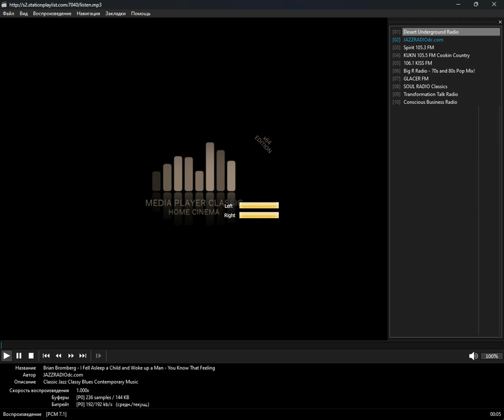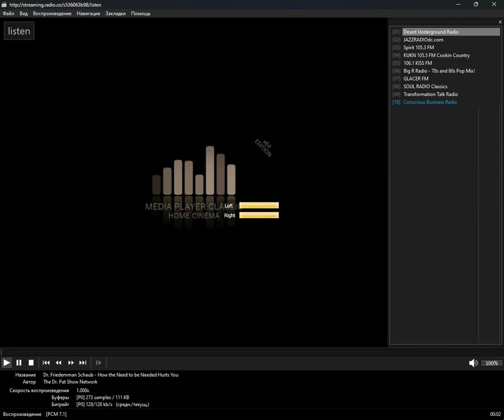+checked+ - usa_washington (Media Player Classic Home Cinema) (14.10.2024)